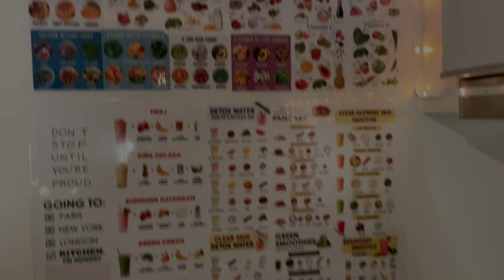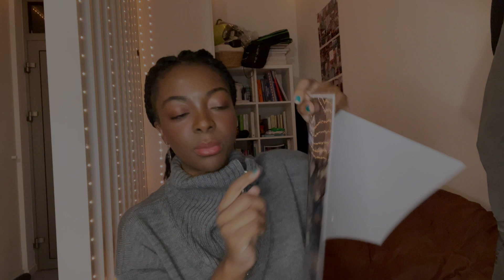Désordre Post-Examens : Rangement (Spoiler : Ça va te faire sourire!) 😄📚"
Désordre Post-Examens : La Quête Épique du Rangement (Spoiler : Ça va te faire sourire!) 😄📚"

Plongez dans l'univers hilarant du désordre post-examens ! Suivez ma quête émouvante du rangement épique, ponctuée de moments drôles et de conseils pratiques. Préparez-vous à sourire tout en découvrant des astuces pour dompter le chaos post-études. 😄📚 Rangement Humour PostExamens"

 **Ce que vous trouverez ici :**

Sur sweettlyne, c'est comme un grand sac à dos magique rempli de tout ce dont vous avez besoin pour naviguer dans le tourbillon étudiant. Des astuces de survie pour les examens, conseil pour mieux te sentir dans ta peau, des escapades impromptues ( des vloges à travers la Belgique arrivent ), de la mode( tout mes petits hacks pour être  stylé en auditoire) et bien sûr, une tonne de bonne humeur !

🔗 **Rejoignez notre Cercle Étudiant :**

Car ici, on ne se contente pas de vivre la vie étudiante, on la célèbre à chaque instant !

J’ai oublie de le mettre oup !

Préparez-vous à rire, apprendre, et partager vos propres péripéties étudiantes. Ensemble, créons des souvenirs qui resteront gravés dans nos carnets de notes (et nos cœurs) !

À très vite sur sweettlyne ! 🎉📚
On est 1508